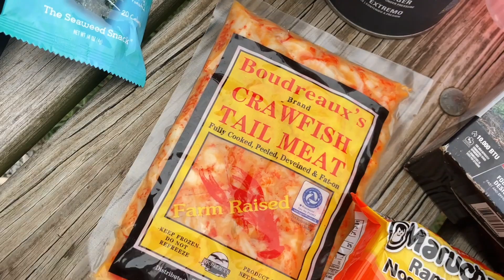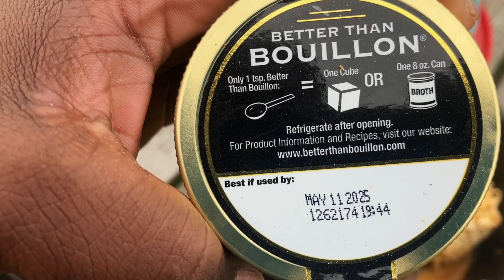Solo Camping at Smithville Lake | Missouri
It’s time to try something different never camped out on a campground, and never camped out in the middle of nowhere by myself. Just got down to Missouri for the first time ever so I thought I should give something a try that I wanted to do for some years now and so I get it. Really hope y’all enjoy. ￼

If you ever thought about owning stocks, here is the easy way to get started. For signing up you get $20 in Stocks for you can start learning.